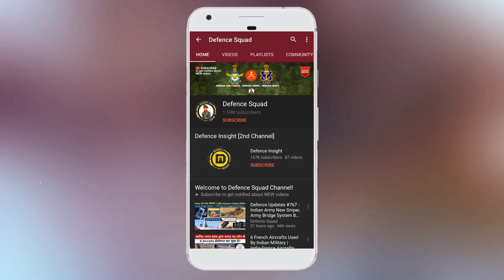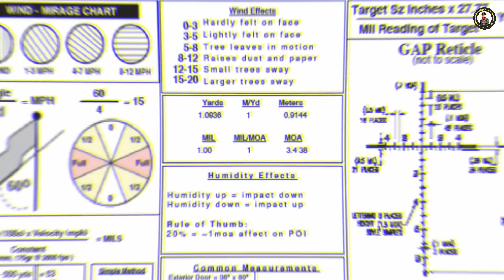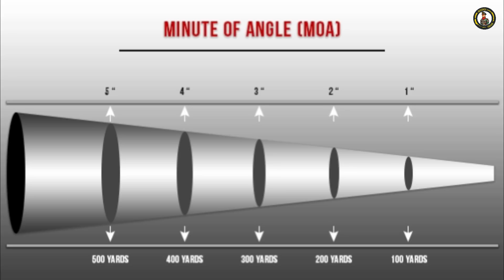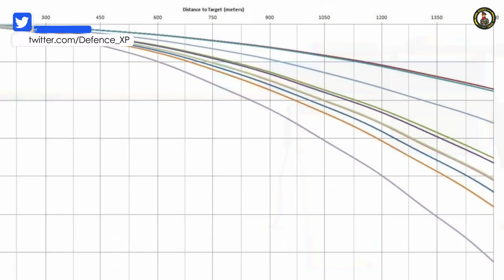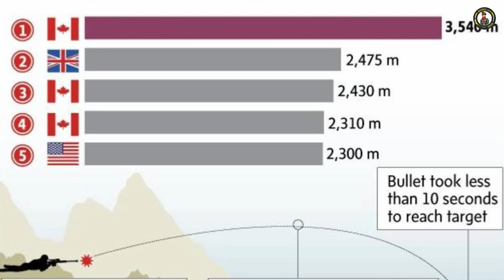World’s Longest Sniper Kill (Over 3.5Km Away) | Sniper World Record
Here is a video about World’s Longest Sniper Kill (Over 3.5Km Away) | Sniper World Record - Longest Sniper Shot In The World.

In May 2017, a Canadian Sniper team, from Joint Task Force 2, made History by achieving the longest Sniper kill in Military History. This is the story of that shot.

Hello Defence Lovers, DefenceGyaanSeries ke is episode No. 408 mai humne apko World's Longest Sniper Shot ke baare mai bataya hai, Hume Umeed hai ki apko yeh episode pasand ayega.

We have compiled data from the Internet to find out World’s Longest Sniper Kill. Join us as we take a closer look at Longest Sniper Shot In The World In Detail.